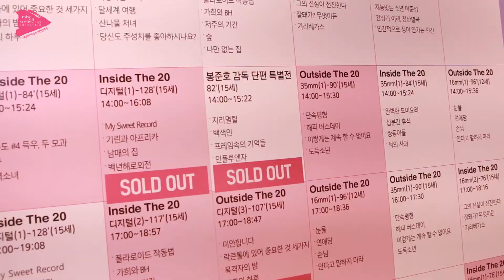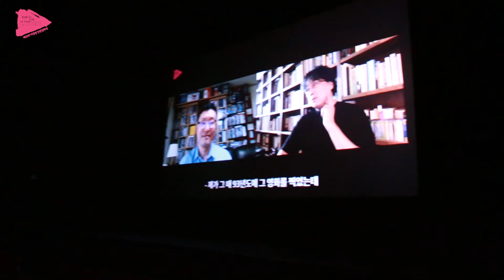제20회 미쟝센 단편영화제 2일차 하이라이트 │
촬영, 편집
V-CREW 행사기록팀 박소이
V-CREW 행사기록팀 안정현
V-CREW 행사기록팀 이유진

제20회 미쟝센 단편영화제
일정 : '21.06.24(목) - '21.06.30(수)
장소 : 시네마테크전용관 서울아트시네마, 서울극장